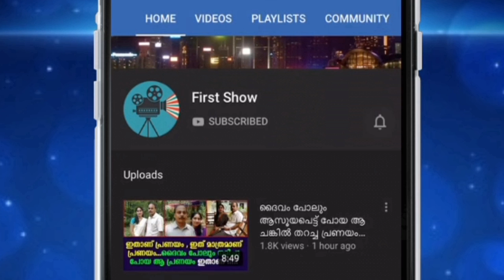28 വയസ്സിനുള്ളില്‍ 45 ശസ്ത്രക്രിയകള്‍ വെല്ലുവിളികളെ സധൈര്യം മറികടന്ന ഒരു പെണ്‍കുട്ടി !!!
28 വയസ്സിനുള്ളില്‍ 45 ശസ്ത്രക്രിയകള്‍ വെല്ലുവിളികളെ സധൈര്യം മറികടന്ന ഒരു പെണ്‍കുട്ടി !!!